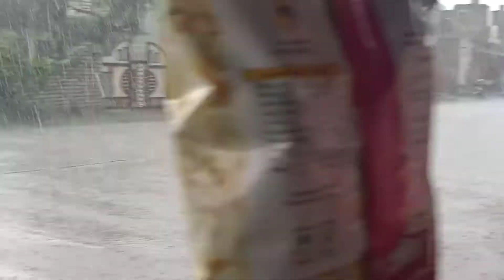Barish ka mosam !! Barish ka mosam 2022 !! Mr. Modi vlog !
barish ka mosam  !! barish ka mosam 2022

hii friends Mera name mr. Modi hai me ek chote se gavv me rehta hu mere gavv me aaj bhout baarish Hui

agar app ase pyar or support banye rakhoge me app ke liye daliy new vlog Lata rehunga

baish ka mosam
barish ka mosam2022
barish status
barish ka Suhana mosam
barish movie
barish ka time

thank you so much my small family

SOURAV JOSHI
SOURAV JOSHI VLOGS
PIYUSH JOSHI
PIYUSH JOSHI VLOGS
FUNNY VLOGS
FAMILY VLOGS
LIFESTYLE VLOGS
DAILY VLOGS
DAILY VLOGGER
VLOG
VLOGS
TRAVEL VLOGS
TRAVEL VIDEOS
FLYING BEAST
paras thakralu